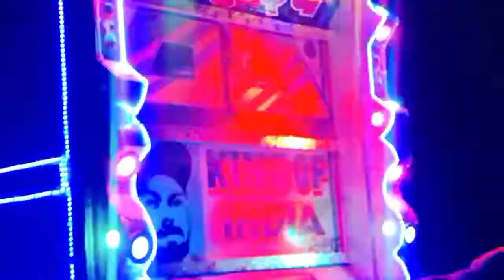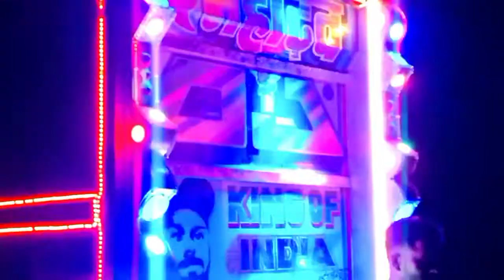vip mahadev dj || bichdann remix song !! Dj pickup night video !! rajasthani dj pickup status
ABOUT THIS VIDEO -  dosto aaj ke is video me aapko vip mahadev dj Derathu ki lighting dekhne ko milegi ummid karta hu video aapko pasand aayegi Thanks.

Letest upload video

H blast dj & aatank blast dj

Dj competition video

Dj accident video

Dj pickup Night video

YOUR QUERY 👇

 VIP mahadev dj Derathu Ajmer
 dj sound compition demo video
rajasthani dj competition song
 dj demo video New
dj competition in India
 rajasthani gana dj competition
 new song dj remix rajasthani
chalta firta dj system Indian dj
competition song status
 Indian dj sound system
 aatank blast dj jatiya
Rajasthani dj competition India
new remix dj song
competition dj song hard bass
 power sound competition music
 di pickup accident
 dj pickup video shooting
VIP mahadev dj Derathu
Mahakal dj
Mahadev dj sound
VIP dj pickup set
Rajasthani mahadev dj sound
Rajasthani dj pickup dance

ABOUT THIS CHENNAL - is chennal pe aapko dj ke videos melenge Jinko dekhne ke baad aap khush ho jayenge dj compitition dj status dj pickup dance video

Dj Remixer 🎧

dj trilok ajmer
dj rakesh ajmer
dj raju pushkar
dj monu boraj
dj bhawani lohagal
dj mahendra muhami
dj rajveer lohagal
dj ritesh ajmer 2020
dj pankaj ajmer
dj rb ajmer
dj shailesh ajmer
dj ritesh pushkar
dj prithvi ajmer